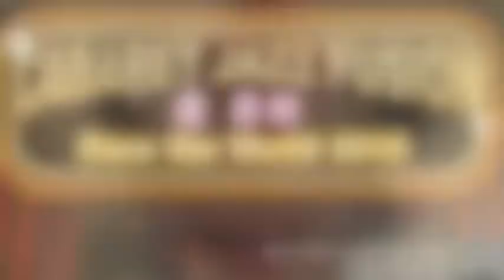Fuse the World 2013 愛爵對 promo video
Fuse the World 2013 愛爵對！世界無間 融舞再臨！

2012年因「FUSE THE WORLD 融舞瘋」而一鳴驚人的「AbunDance融舞風」舞團，當時首度以肚皮舞為主軸、融合多種異國舞蹈組合呈現，首次跨經緯度的律動文化、轟動台灣舞蹈圈; 這一次，來自各家的舞蹈好手也帶著筆墨充足的靈魂準備搬上大型舞台以高規格隆重呈現，一場結合多元舞風的空前次元，爵對再一次顛覆你的浪漫印象，引爆爵士律動的當代風潮，侵略你心底最溫柔的彭湃蕩漾。

隆重邀請到國際融舞大師Aubre Hill、詩藝派街舞精靈Donna Li、空靈系融舞新銳Kelli Li、多元化現代街舞團BlooDy MaRy，還有由當代抒情爵士(Lyrical Jazz)首席 "RYOU" 領軍的 No.6 LABORATORY[ 六號實驗室 ] 旗下首支以清新柑橘基調為主軸訓練出來的自然新勢力。當然不能錯過的還有知名舞團跨國聯手合作本次高水準的爵士歌舞演出。

本次表演更邀請到爆發力女聲同恩、新療癒系男聲LAB 6跨界合作演出！！還有實力派創作歌手吳南穎為本場活動特別作詞作曲，更在本次演出上親自擔任主唱！另外邀請到節拍廣場創辦人dj Chicano aka Mr.swing擔任活動中場DJ，播放80年代新傑克搖擺音樂(New Jack Swing)，讓整個活動High翻不間斷！

還有特別來賓Leyla Li Han Teng, Zhanna Maglysh Taiwan, Swin Liao, 劉力瑋瑋 等專業超強舞者帶來精彩演出！當代台北都會的百老匯異空間正帶著濃烈的木質調於東區的巷弄間逡巡著，這堅強的陣容，混搭起超越異地文化融合的視覺感官，台灣舞蹈圈的盛事，震撼你空前的聯合融舞演出！舞蹈界今年唯一的狂樂饗宴！。

這場別出心裁的爵士融合歌舞秀，愛融舞的你千萬不能錯過！

Fuse the World 2013 愛 爵對
Jazz. Muse. Fuse. Dance!

Date: 9月22日 晚上7:30pm （6:30pm 開放進場）
Venue: Neo Studio 展演館（台北市信義區松壽路22號5F，Neo 19商場五樓，入口處在全家便利商店旁邊，請搭乘電梯上5樓）

購票請洽：
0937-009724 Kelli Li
FB Page. AbunDance 融舞風